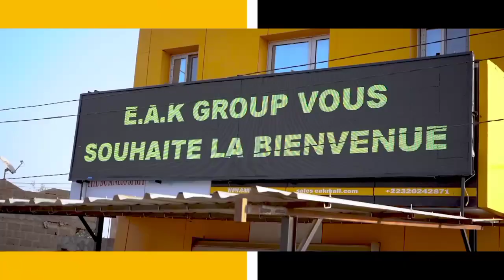E. A. K GROUPE VOUS SOUHAITE LA BIENVENUE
ZIKIRI SOLO MASSA KÊ KOURA